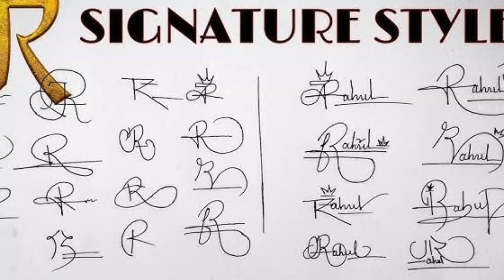R letter signature style|| R name signature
R signature style
R signature
R signature easy